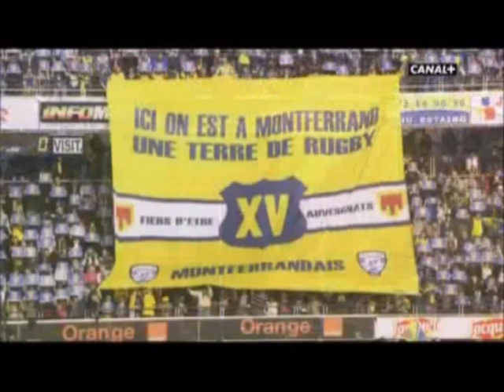ASM Clermont Auvergne Tribute part 2